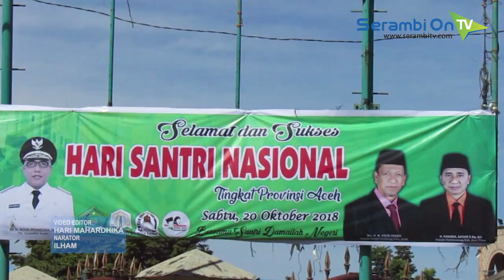Pawai Peringatan Hari Santri Meriah di Meulaboh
SERAMBITV.COM, MEULABOH - Ribuan santri di Aceh dan Aceh Barat, Jumat (19/10/2018) ikut pawai memeriahkan Hari Santri Nasional.

Pawai dimulai dan berakhir di Masjid Agung Baitul Makmur Meulaboh, dengan menempuh rute di sejumlah ruas jalan protokol kota.

Pawai hari santri tersebut dilepas oleh wakil bupati Aceh Barat, H Banta Puteh Syam bersama Kakanwil Kemenag Aceh, HM Daud Pakeh dan Muspida setempat.

Untuk puncak peringatan hari santri berlangsung di halaman kantor bupati Aceh Barat yang diisi ikrar santri pada Sabtu (20/10/2018), sedangkan sehari sebelumnya dimeriahkan aneka perlombaan.